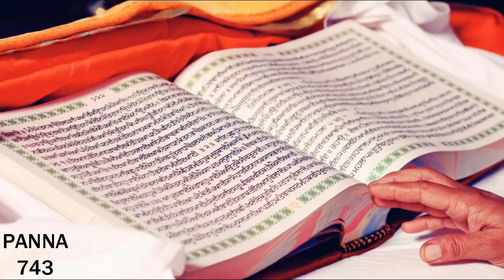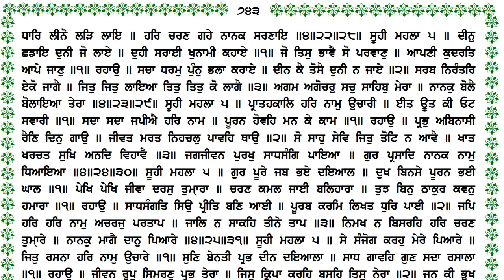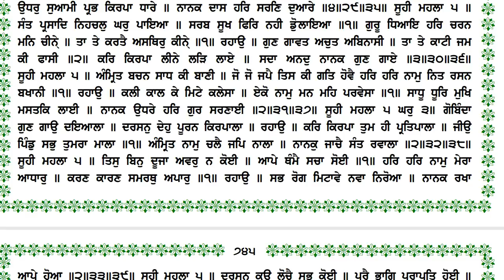Guru Granth Sahib Khula Path Panna 743 Punjabi Meaning